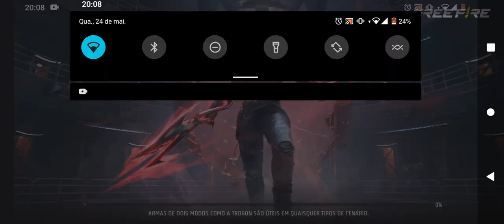jogando free fire depois de muito tempo (primeiro vídeo do canal )